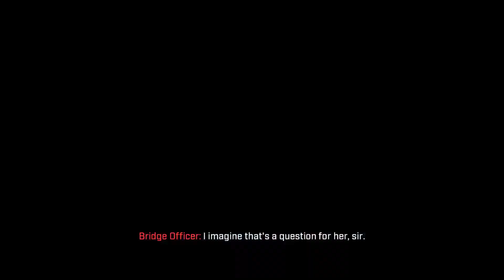Halo Infinite: Full Game Walkthrough - Part 3 (The Mystery Deepens)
Halo Infinite Walkthrough Gameplay Part 3 and until the last part will include the full Halo Infinite Game Gameplay on PC. This Halo Infinite Gameplay is recorded in FHD on PC and will include the full game.

Strap in Spartans! Halo Infinite's full game walkthrough reaches Part 3, pushing us further into the heart of Zeta Halo.  The Master Chief's fight intensifies as he uncovers more about the broken ring and confronts a cunning enemy.

Part 3 cranks up the action and intrigue, as we:

Unmask the Banished's True Motive: Delve deeper into the Banished's plan for Zeta Halo and its connection to a larger threat.
The Weapon's Full Potential: Unlock the Weapon's advanced capabilities and witness its growing importance to the mission.
Conquering Forward Operating Bases (FOBs): Liberate Banished strongholds, establish fast travel points, and gain access to valuable resources.
Boss Encounters: Test your skills against formidable Banished leaders, demanding strategic combat approaches.
Clues to Cortana's Fate: The search for Cortana intensifies, leading to potential revelations and difficult choices.
This walkthrough equips you to dominate the mid-game of Halo Infinite's campaign.  Prepare for challenging battles, strategic FOB captures, and mind-blowing story developments.

Let's unravel the mysteries of Zeta Halo and witness the Master Chief's fight for humanity unfold!